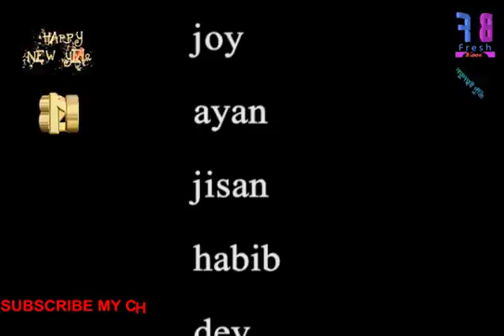31st night bangla funny video by FRESH BLOOD || happy new year 2018 || 31st night party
31st night bangla funny video by FRESH BLOOD. .. this is a funny video about how to celebrate bangali guys happy new year.happy new year 2018 to all ...if you like this video , share with your friends, dont forget to subscribe our channel.